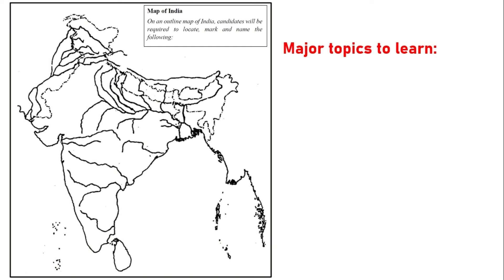MAP MARKING | MAP POINTING | CLASS 10 GEOGRAPHY | ICSE | MAP WORK | RIVERS | PART 1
Note: The video uses multiple colours to highlight rivers for easy distinction. Only use blue to highlight rivers during the exam.